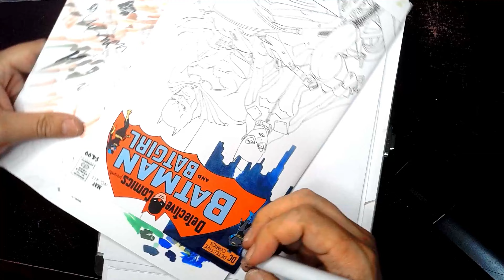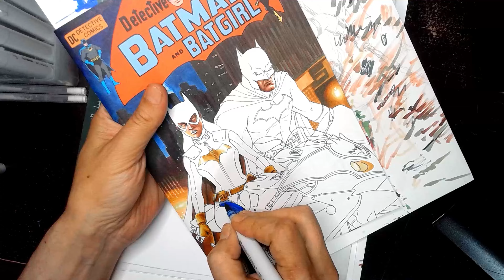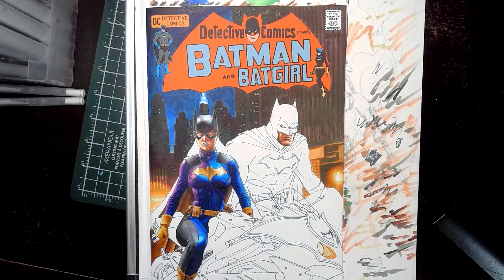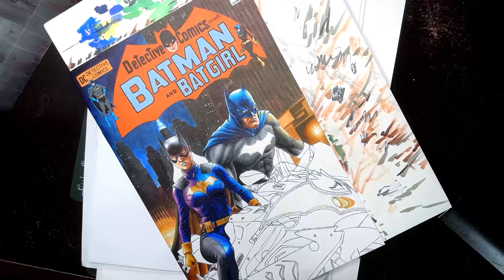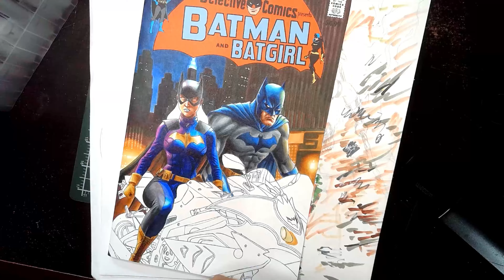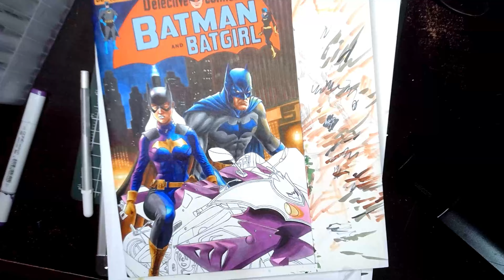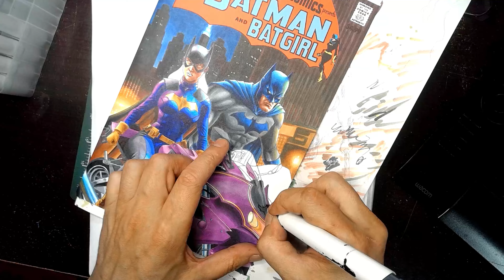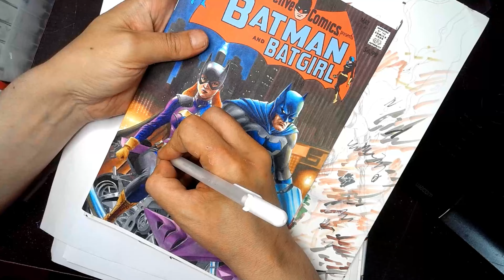BATMAN & BATGIRL SKETCH COVER AUCTION! | Wednesday Batman Show on Whatnot!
Join me live on Whatnot this Wednesday at 8 pm EST as I auction off my Batman and Batgirl Sketch Cover, created with markers! Don't miss your chance to take home this unique artwork and tune in for a fun-filled Batman-themed show!